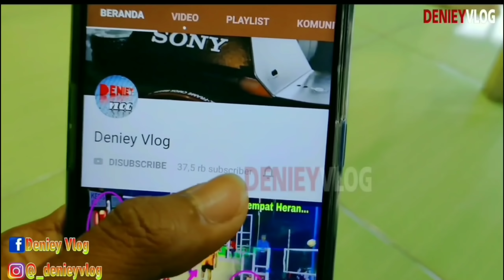HEAD TO HEAD - SAMATOR vs BNI 46 || KANDIDAT KUAT JUARA PROLIGA 2020 !!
Hallo Dulur..

DENIEY VLOG

Head To Head Kedua Tim Surabaya Samator dan Jakarta Bni 46 Pada Ajang Proliga 2020 Nanti!

Menarik Untuk Kita Tunggu Gaess...

- Cek Juga Sesi Latihan Lamongan Sadang Mhs.
- Kumpulan Spike Dimas Saputra.
- Latihan Dony Haryono Bersama Bni 46.

Klik Juga Link Video Final Piala Bupati Tuban Open Putra dan Putri Disini👇